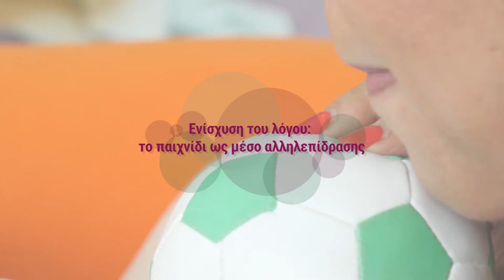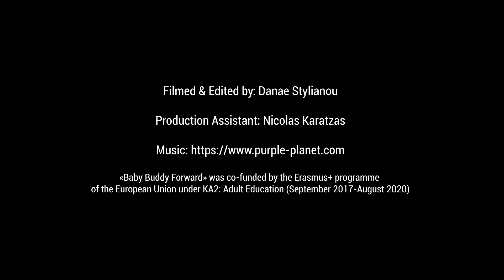032 EL Ενίσχυση του λόγου: το παιχνίδι ως μέσο αλληλεπίδρασης